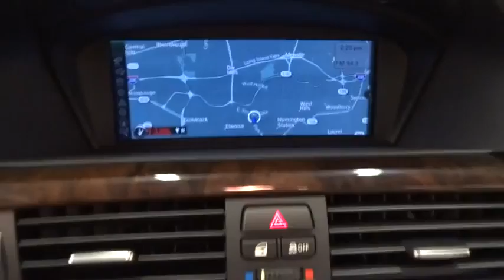2011 BMW 3 Series Huntington, Suffolk County, Nassau County, Long Island, NY BB0087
2011 BMW 3 Series
2011 BMW 3 Series 328i xDrive - Stock#: BB0087 - VIN#: WBAPK5G55BNN28644

Habberstad BMW
945 East Jericho Turnpike

Elegantly expressive, this 2011 BMW 3 Series banished all limitations in creating every last detail. It comes equipped with these options: Chrome-plated exhaust tips, Front passenger seat-occupation recognition with passenger's airbag off indicator, Retractable, high-intensity headlight washers, Driver's and passenger's front airbag supplemental restraint system (SRS) with advanced technology: dual-threshold, dual-stage deploymentand front-passenger seat sensors designed to prevent unnecessary airbag deployment, Twin-tube gas-pressure shock absorbers, Interlocking door anchoring system to help protect against door intrusion in side impacts, Double-pivot type front suspension with dual forged-aluminum lower arms (328i xDrive and 335i xDrive have steel lower arms and a steel subframe, plus an aluminum thrust plate), Adaptive Brake Lights, Electric interior trunk release, 8-way adjustable front bucket seats includes 2-way headrests with Active Head Restraints feature. With a Gas I6 3.0L/183 engine powering this Automatic transmission, you'll marvel at this unique synergy between the forces of mother nature and the laws of physics. Visit Habberstad BMW Mini Huntington Station at 945 East Jericho Turnpike, Huntington Station, NY 11746 today.